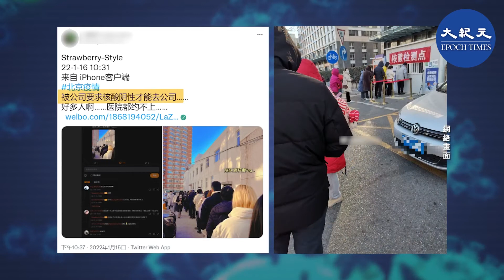冬奧會來臨之際，北京、上海兩座一線城市也通報了出現Omicron本土傳播病 例。北京的管控政策更加嚴厲；上海市也要求民眾在本地過年。